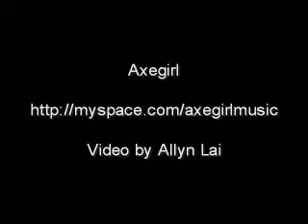Axegirl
Rhythm Factory London UK 25-Oct-2007